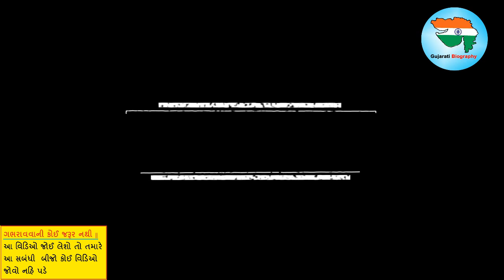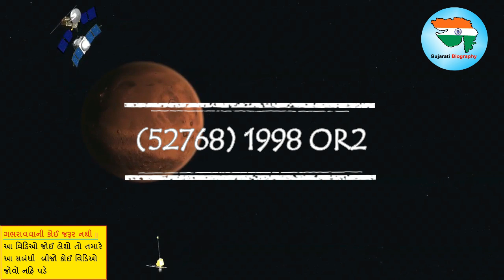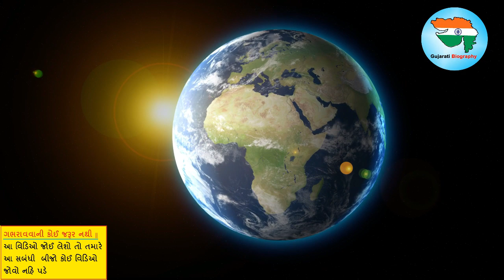શું થવાનું છે 29 એપ્રિલે 🔥 What If in 2020 This Asteroid Hits The Earth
This video is about શું થવાનું છે 29 એપ્રિલે  🔥 What If in 2020 This Asteroid Hits The Earth
(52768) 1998 OR2, provisional designation 1998 OR2, is an asteroid on an eccentric orbit, classified as near-Earth object and potentially hazardous asteroid of the Amor group with a diameter of 2 kilometers (1.2 mi). It was discovered on 24 July 1998, by astronomers of the NEAT program at the Haleakala Observatory, Hawaii.There are precovery images from 1987 and 1996. It is one of the brightest and therefore largest potentially hazardous asteroids known to exist.[8] With an observation arc of 32 years, the asteroid has a well determined orbit and the trajectory is well known through the year 2197.The asteroid's orbit is only potentially hazardous on the time scale of hundreds if not thousands of years.

Wikipedia,